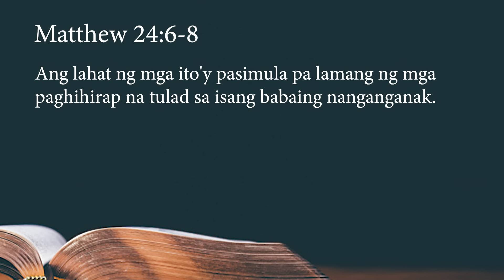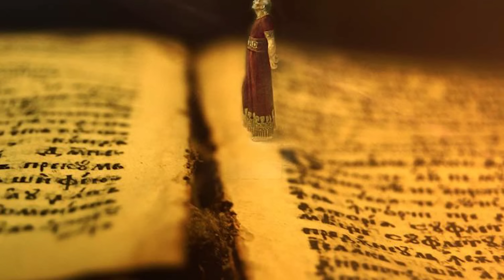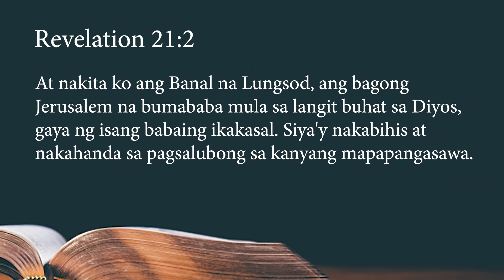ISRAEL INATAKE NA! BUBURAHIN NA SA MAPA?!!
Paano mabubura sa mapa ang Israel?